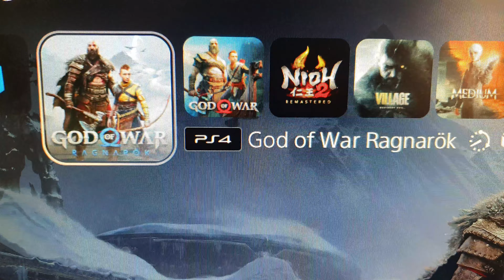PLAYSTATION 5 SLIM CONFIRMADO PARA 2023!? E GOD OF WAR RAGNAROK SPOILERS E QUEBRA DE EMBARGO!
NOVO MODELO DO PLAYSTATION 5 DE 2022 REVISADO VERSÃO CFI-1200A E VERSÃO CFI-1114A DE 2021 DIFERENÇAS

🟠CARREFOUR ⬇️
PS5 FÍSICA 4.499

PLAYSTATION 5 GRUPO PREÇO OFICIAL!